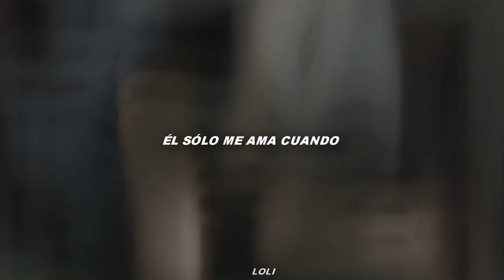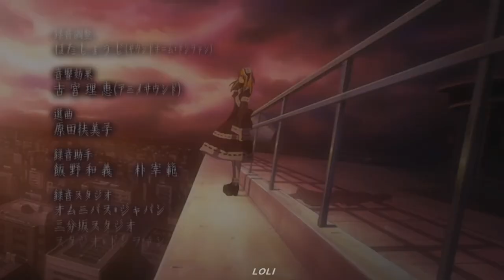"El sólo me ama cuando hay algo que necesita terminar"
⇢ ˗ˏˋ buenas tardes :D ࿐ ྂ

letra:
It's a windy afternoon
Can't afford to buy my food
Or the drive I need to go
Further than they said I'd go
He only loves me when
There's a means he means to end
Oh I miss when we first met
He didn't know me yet
So take me out baby
Makes no difference where we'll be
As long as we're out in the sun
Take me out baby
Doesn't matter where we'll be
But please under the light of day